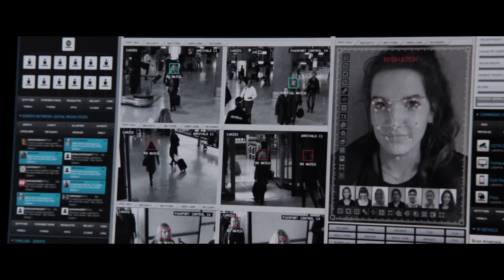Jason Bourne - Tráiler Oficial (HD)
JASON BOURNE (Spanish Cards)
En Cines el 29 de Julio

Matt Damon returns to his most iconic role in Jason Bourne. Paul Greengrass, the director of The Bourne Supremacy and The Bourne Ultimatum, once again joins Damon for the next chapter of Universal Pictures’ Bournefranchise, which finds the CIA’s most lethal former operative drawn out of the shadows.

For Jason Bourne, Damon is joined by Alicia Vikander, Vincent Cassel and Tommy Lee Jones, while Julia Stiles reprises her role in the series. Frank Marshall again produces alongside Jeffrey Weiner for Captivate Entertainment, and Greengrass, Damon, Gregory Goodman and Ben Smith also produce. Based on characters created by Robert Ludlum, the film is written by Greengrass and Christopher Rouse.